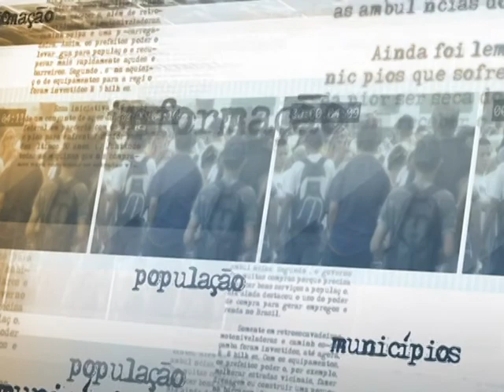Até março de 2014, governo vai atender toda demanda dos municípios pelo Mais Médicos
DIRETO DA FONTE - 04.11.13: O ministro da Saúde, Alexandre Padilha, conversou com jornalistas na noite desta segunda-feira (4) sobre o programa Mais Médicos. Segundo o ministro, o Brasil vai atender, até março de 2014, toda a demanda feita pelos municípios, num total de 13 mil médicos. Padilha também enfatizou a preocupação da presidenta Dilma Rousseff pelo programa, tanto que foi tema do Café com a Presidenta desta semana.